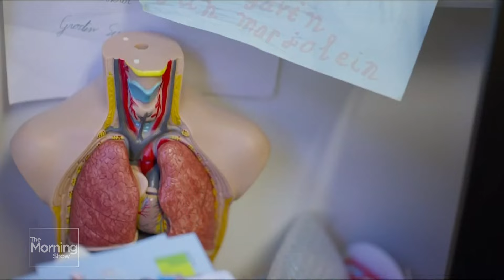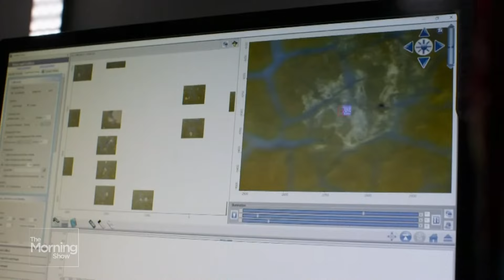Plastic People: New documentary explores health risks of microplastics in our bodies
Ziya Tong stops by to talk to us about "Plastic People," a documentary delving into the pervasive presence of microplastics in our bodies. She details the personal experiments that took place and global investigations. She also discusses the hidden health risks and helps us rethink our relationship with plastic.